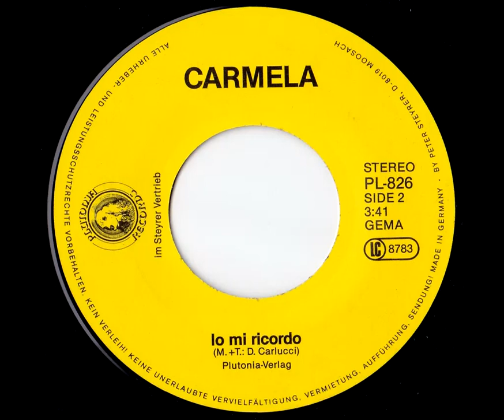Carmela - Io Mi Ricordo = Italo Disco on 7" =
Label: Plutonia Records
Cat#: PL 826
Format: 7"
Country: Germany
Genre: Italo-Disco